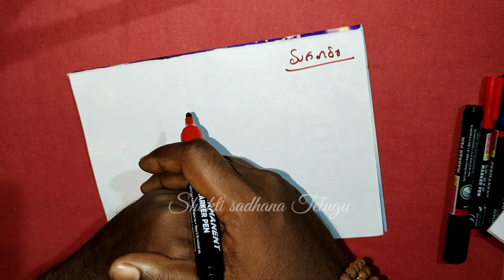Sammohan Vashikaran|| Photo Vashikaran Mantra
ఈ వీడియోలో  సమ్మోహన్ వశీకరణ మంత్రం గురించి తెలియజేయడం జరిగింది...

మంత్రం::
             ఓం ఐం హ్రిo ఐం బ్లూo  (ఆముకం) సమ్మోహయ సమ్మోహయ వశ్యమనయా కురు కురు బ్లూo ఐం హ్రీo ఐం
ఓం పట్!

ఈ మంత్రని 108 సార్లు చదవాలి...

sammohan vashikaran
Photo vashikaran mantra
vashikaran sammohan mantra
sammohan mantra
sammohan vashikaran mantra
Vashikaran mantra
Vaseekarana matram
Mohini vashikaran mantra for love
Stri vashikaran
Vashikaran mantra for love
Immediately vashikaran mantra
Aakarshana mantra
Telugu vashikaran specialist
Akarshan mantra for love